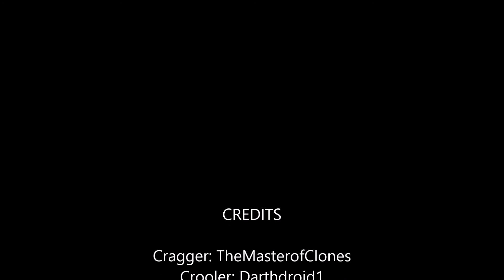Lego chima episode 3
The crocs are having a chi shortage after the big attack and Crooler makes her move.